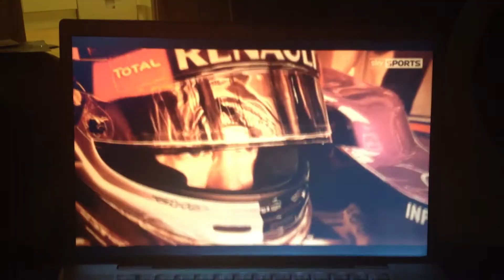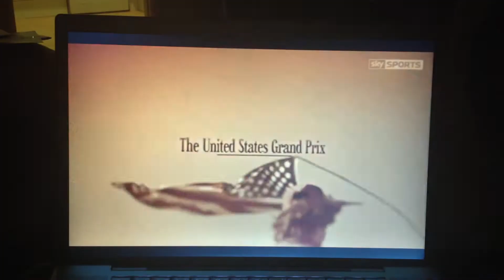Speed City Intro for Sky Sports